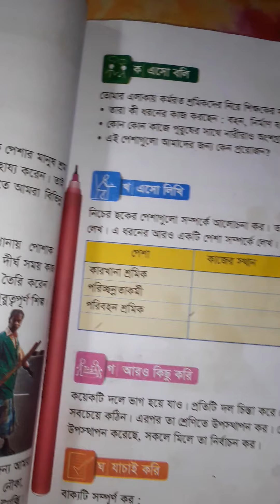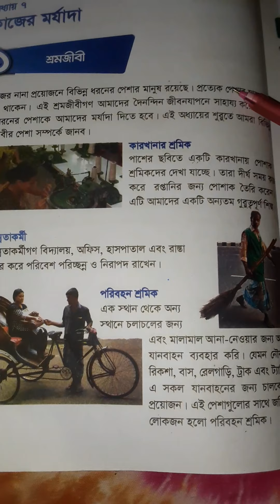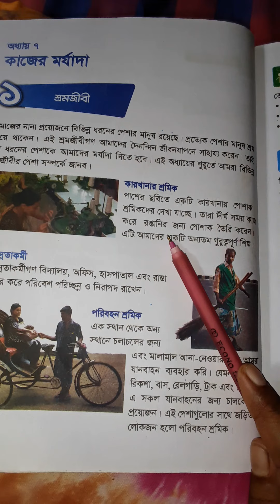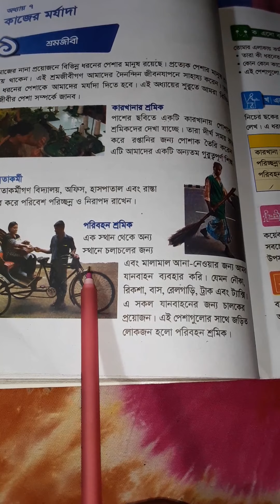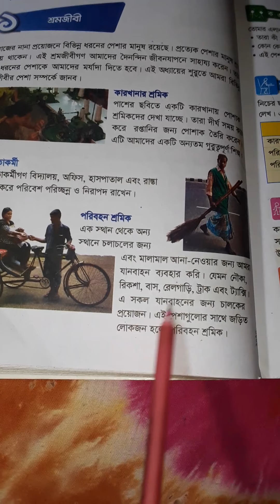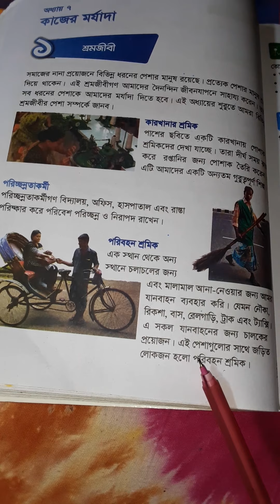Class :Four Subject :Bangladesh & Global Identity by Nusrat Jahan